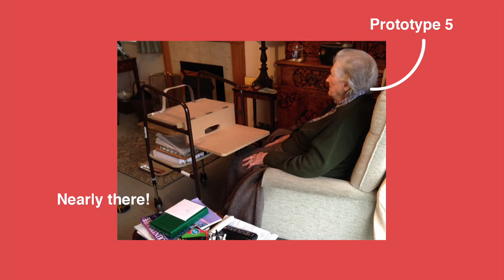Food Tray for Mrs Ellis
Fixperts Resident Maya Alvarado, based at Benchmark Furniture, designs a fold down food tray which clips on to Mrs Ellis' walker frame. Her frame is something she always has close to hand whilst eating her lunch on her lap whilst sitting on her armchair. The tray now provides a safe and sturdy surface for her to eat.

Fixpert: Maya Alvarado
Fix Partner: Mrs Ellis
FixFilmmaker: Maya Alvarado